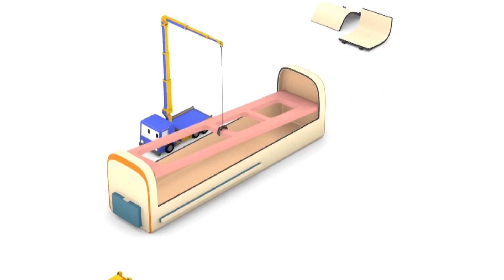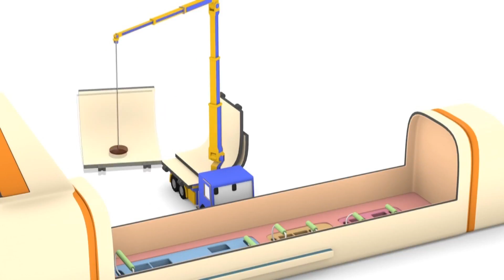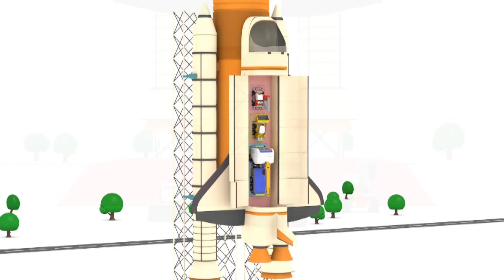Küçük Yaramaz Araba - Minik Kamyonlar ile öğren 👶 🚚 Çocuk için Eğitsel Çizgi Film